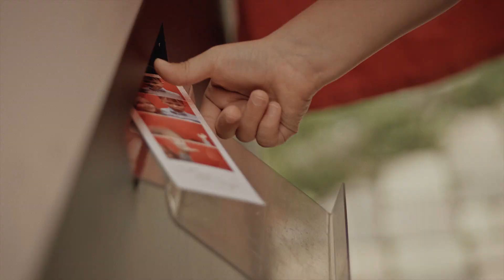Wedding Russia + Brazil (Teaser)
Mixture of Cultures, the tale of Ice and Fire